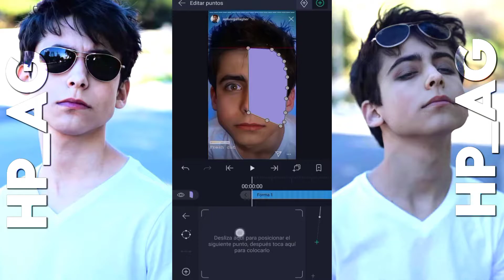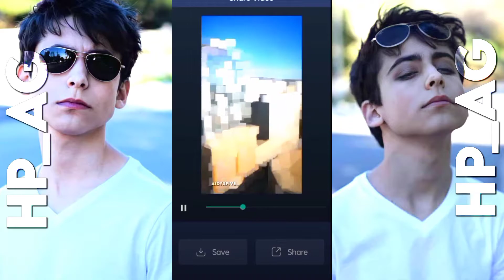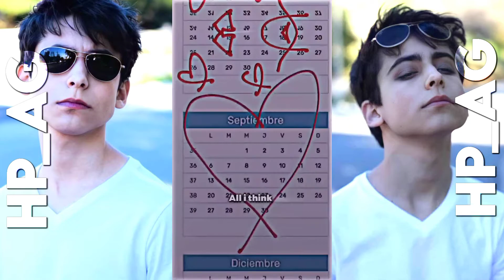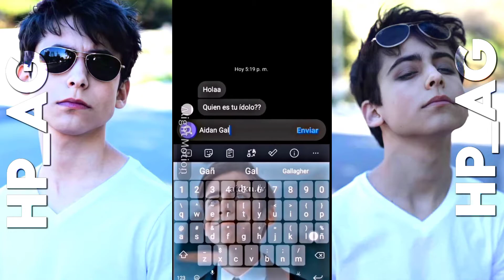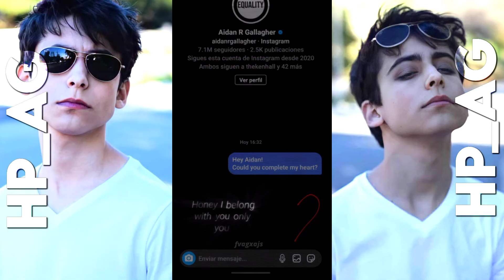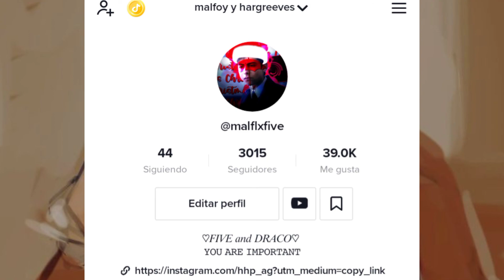tiktoks de tua y aidan Gallagher #6